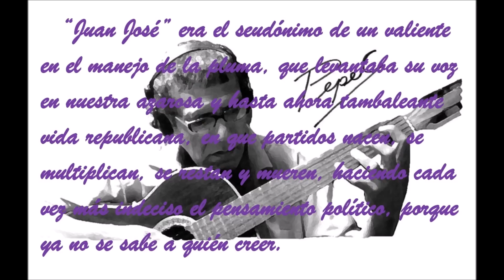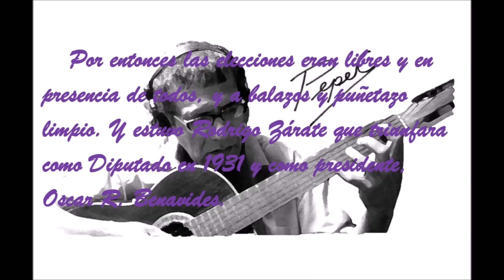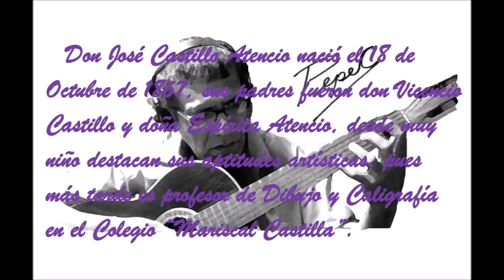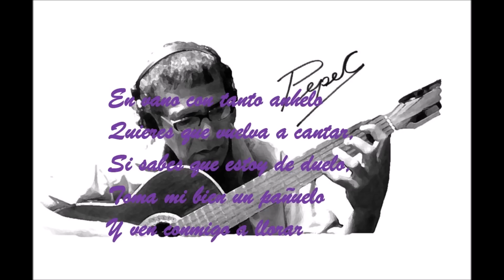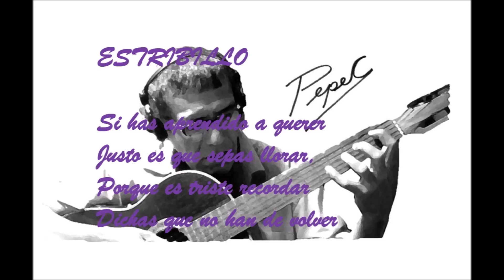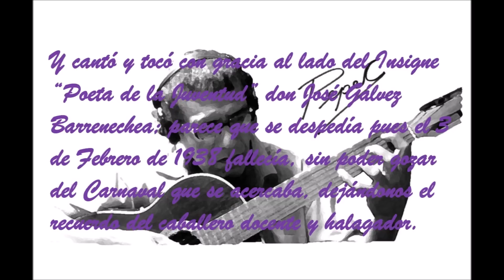El Duelo-Muliza de 1911_José Castillo Atencio_Solo de Guitarra: José Luis Castillo Rojas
Muliza. Género Musical Tarmeño. Folklore del Centro del Perú. Música Tradicional Tarmeña. Traditional Peruvian music. Traditionelle Peruanische Musik. Música Tradicional Peruana.